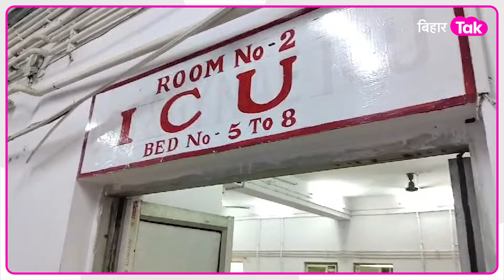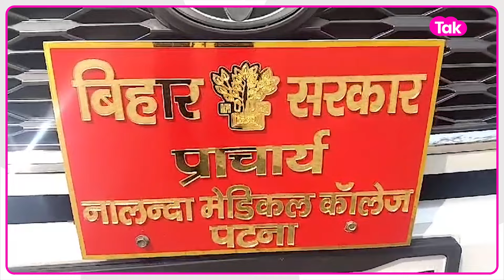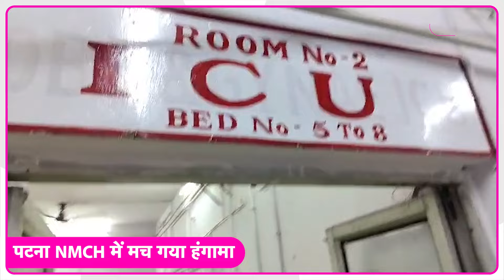Patna NMCH में मच गया हंगामा, मृतक की आंख हो गई गायब | Bihar Tak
पटना NMCH अस्पताल पर परिजनों ने मृत व्यक्ति के आंख निकालने का अस्पताल प्रबंधन पर आरोप लगाया है...पुलिस मामले की जांच में जुटी है..